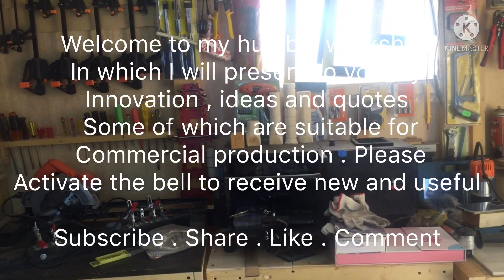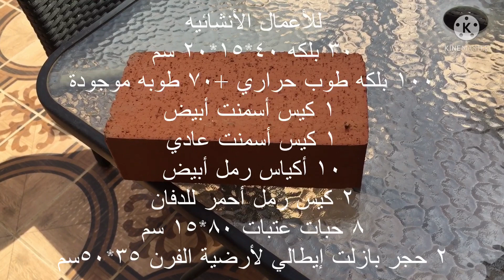فرن على الحطب او الغاز الجزء ١ wood or gas oven . Part 1 . DIY